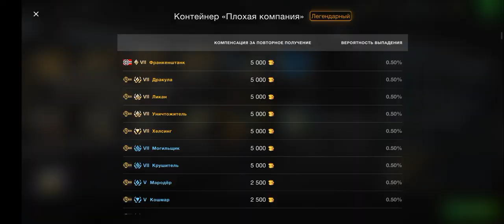WoT Blitz контейнера "Плохая компания" и "ЛТ-432"